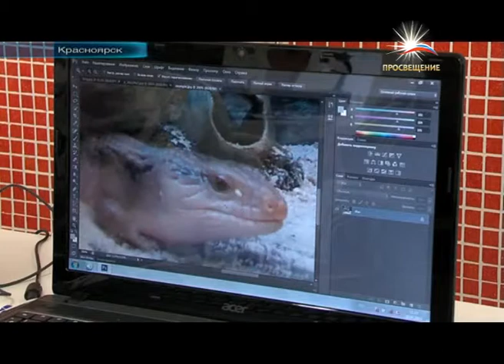Юные биологи и физики Красноярского края учатся и на каникулах / ПРОСВЕЩЕНИЕ тв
Юные биологи и физики Красноярского края учатся и на каникулах. Сибирский федеральный университет провел летнюю интенсивную естественнонаучную школу для одарённых детей. Подробности в сюжете корреспондентов ТВ СФУ